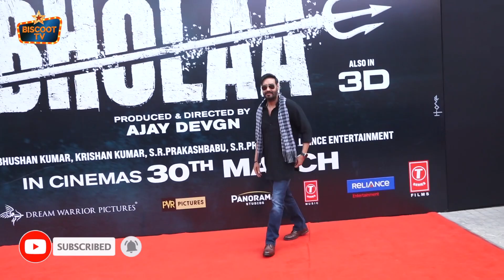Ajay Devgn Openly HUG Tabu 😍 in Front Of Media, At Bholaa Trailer Launch 🎥📽️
Ajay Devgn And Tabu Arrived At Bholaa Trailer Launch, the actors teamed up for new film🎥📽️